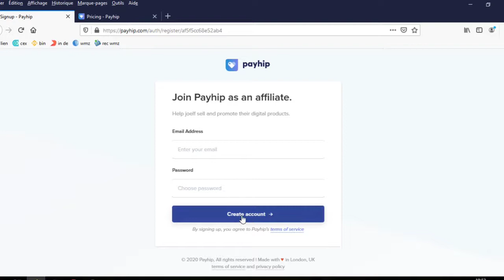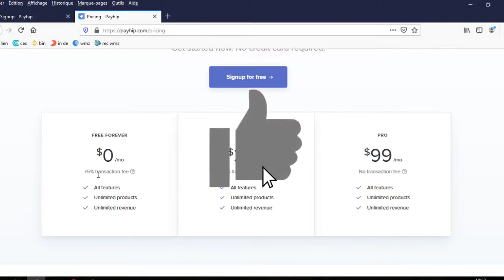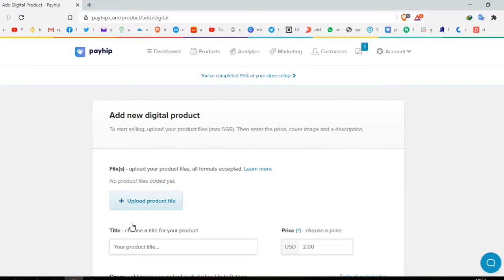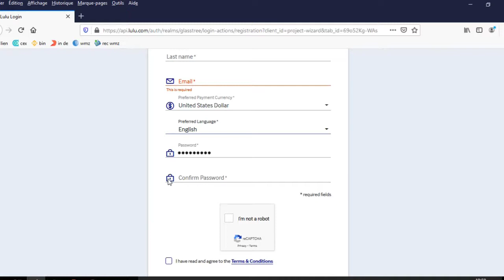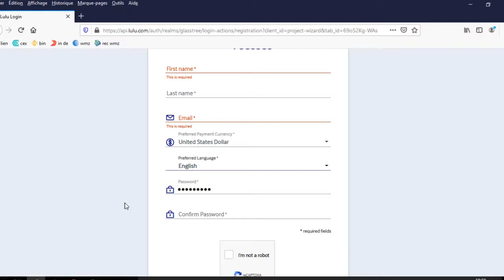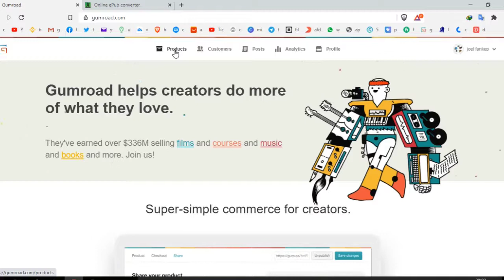COMMENT VENDRE UN PDF OU UN EBOOK FACILEMENT SUR INTERNET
Dans cette vidéo je vous montre comment VENDRE DE PDF EN LIGNE.
 Il faut savoir que vous pouvez écrire un livre, le convertir en PDF et le mettre en vente sur internet.
 N'oubliez pas que pour mettre en pratique ma méthode et mes conseils afin de toucher un revenu passif sur la vente de vos livres.
C'EST POURQUOI JE VOUS MONTRE COMMENT GAGNER DE L’ARGENT AVEC LA VENTE DES PDF ET DES EBOOK.
 En une seule vidéo je ne peux pas tout vous montrer sur  LA VENTE DES FICHIERS NUMERIQUES EN LIGNE. Faites-moi savoir vos besoins et attentes dans les commentaires et je vais y jeter un œil et m’efforcer à les résoudre.

 ME CONTACTER   (Pour une formation ,un conseil, ou un achat)
ME SOUTENIR
" Adresse bitcoin: 35rUMXLD1BdajLbCdaXNxDK38MJCZ2ufFj
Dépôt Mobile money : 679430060